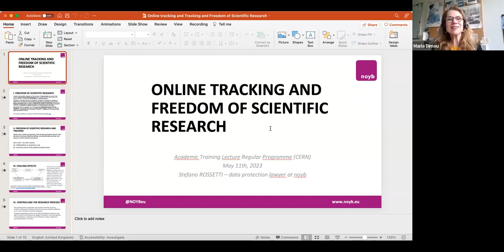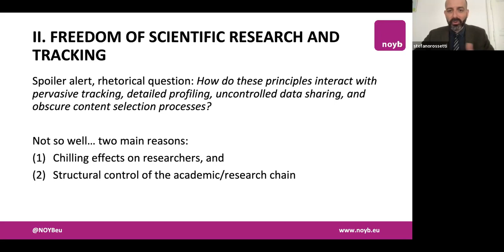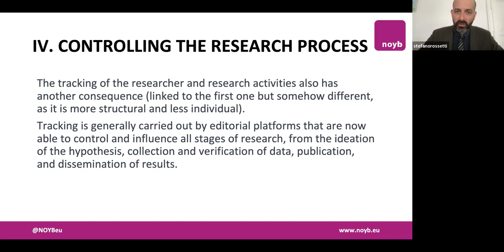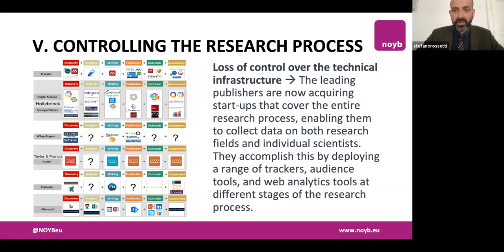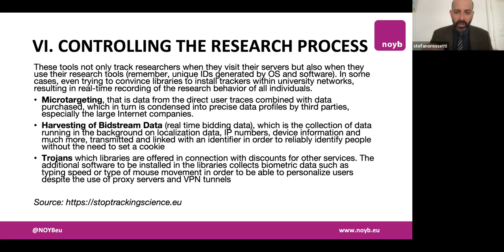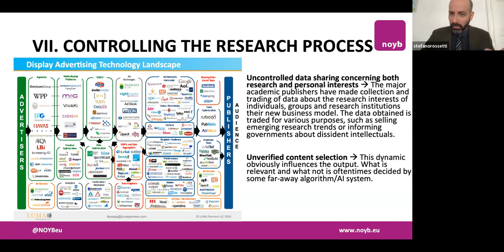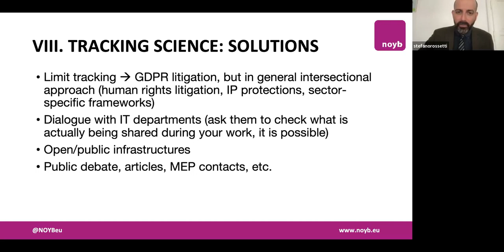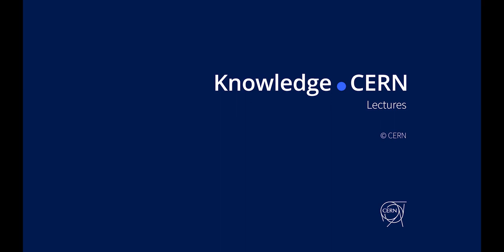Stefano Rossetti, Online tracking and Freedom of Scientific Research, Lecture 2/2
Abstract: One of the main features of modern information societies is the vast amount of data exchanged via technological tools. In this lecture, we will take a close look at the types of information potentially involved, the technical tools used to seize it and what happens once it has been received by a third party. We will then clarify how the new privacy frameworks regulate these flows. We will talk mainly about GDPR, the e-Privacy Directive and the AI Act.

Bio: Stefano Rossetti is a qualified lawyer specialising in media law and data protection. After working for a few years at primary law firms, in 2019 he joined noyb - Europäisches Zentrum für digitale Rechte, where he focuses on strategic litigation on unauthorised online tracking, dark patterns and workplace surveillance. Stefano authored several publications and is responsible for the noyb’s GdprHub, a free, open-source legal database for users and professionals.